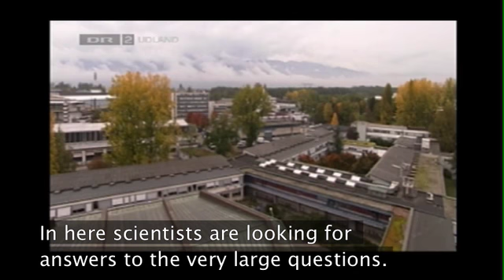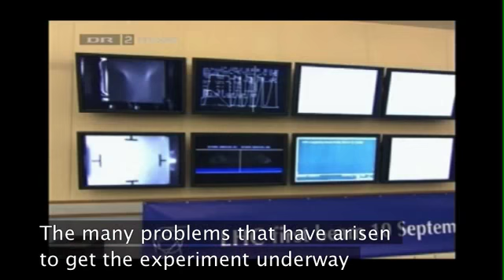Holger Bech Nielsen on the Higgs Particle - With Subtitles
Danish theoretical physicist and professor Holger Bech Nielsen unravels in a most humorous manner his theory on God's predestined tease for us not to find the Higgs-Boson particle.

Broadcasted on danish public service news television, DR2 Udland, 20.11.09.

First time subtitling...